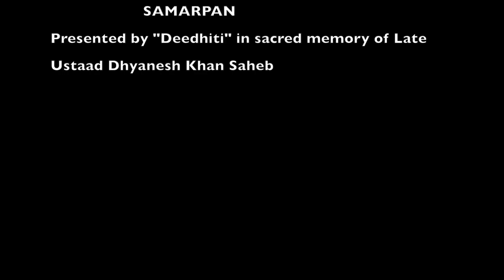Raga - Charukeshi By Indrajit Basu & Pankaj Mishra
SAMARPAN Presented by " Deedhiti " in sacred memory of Late Ustaad Dhyanesh Khan Saheb
Venue : Triguna Sen Auditorium
Bansuri - Sri Indrajit Basu
Sarangi - Sri Pankaj Mishra
Tabla - Sri Subhajyoti Guha
Raga - Charukeshi
Date : 16/02/2020
Photography & Editing - AMIT